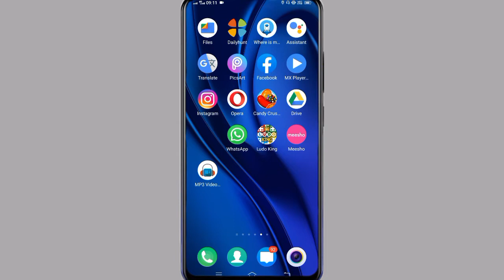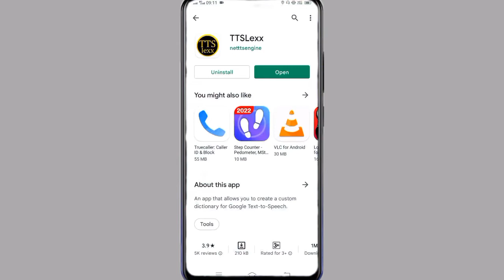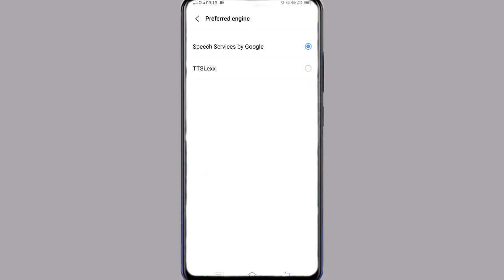Vivo Y72 Call Recording Notification Off Kaise kare || Vivo Y72 Stop Call Recording Announcement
How To Call Recording Setting On Vivo Y72
Vivo Y72 Automatic Call Recording Setting
Automatic Call Recording Setting On Vivo Y72
Call Recording Setting On Vivo Y72

My Camera

My Trypod
My Light